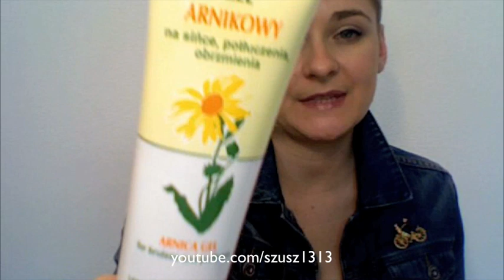Ulubione kosmetyki od Szusz - luty